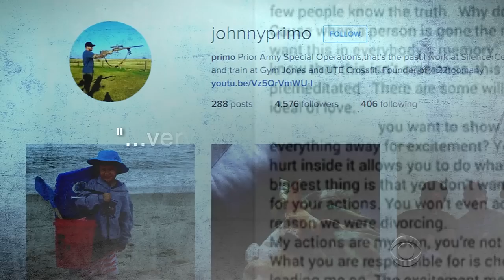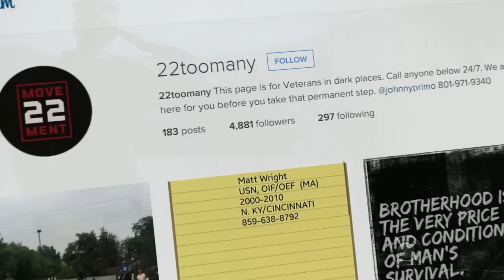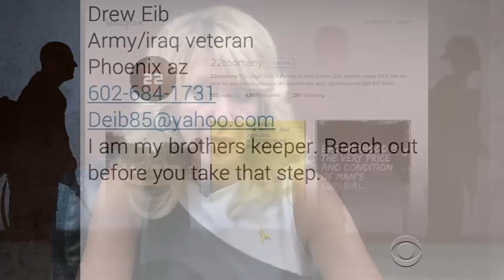Veterans launch Instagram page to prevent suicide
An organization called "22 Too Many" uses online resources to prevent military veterans from committing suicide. CBS News correspondent Chip Reid spoke with its founder about its mission.